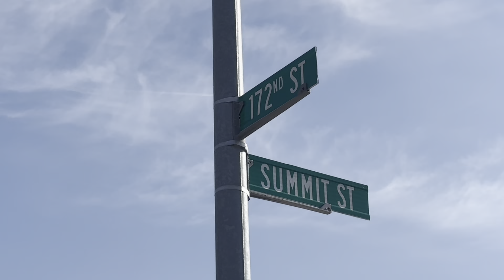House Fire 172nd Summit st Omaha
House Fire: 172nd and Summit Street
Neighbor says a house is on fire.
Bennington Fire Call
OFD: E78 T78 T60
TAC: 10
Time Out: 14:17

Working fire declared at 14:22.
2nd alarm called at 14:30.
Requesting Boystown, Irvington, Fire Marshal and relocation services for the resident.

Safety: losing too much integrity on the roof. Pulling all units out and going defensive.

40 minutes in to the working fire.

All animals are accounted for.

Fire under control at 15:19.